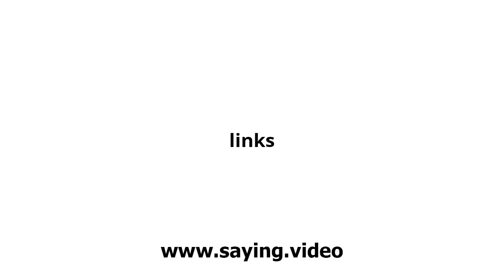How to say links in English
A short video showing how to pronounce links.